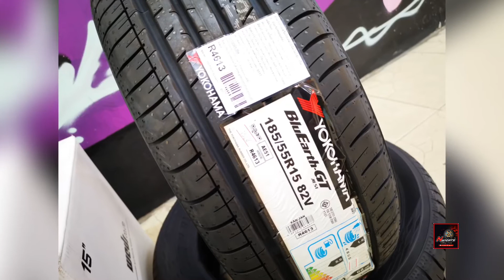Nissan March จัดล้อ Wedssport SA25R 15x6+38 4-100 พร้อม Yoko AE51 185/55/15 เน้นล้อแท้ทนทานแข็งแรง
Nissan March จัดล้อ Wedssport SA25R 15x6+38 4-100 พร้อม Yoko AE51 185/55/15 พร้อมน็อตล้อ kyo-ei แบบ ไม่มีกันขโมย พร้อมปลอกกันสั่น Kyo-ei ใส่พอดีๆ เน้นเสปคที่ใส่แล้วนุ่มๆ ขับสบายๆ ความสูงของยางเท่ากันกับของเดิม เน้นแข็งแรง เน้นทนทาน by Nsports 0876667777 Line ID:@nsports